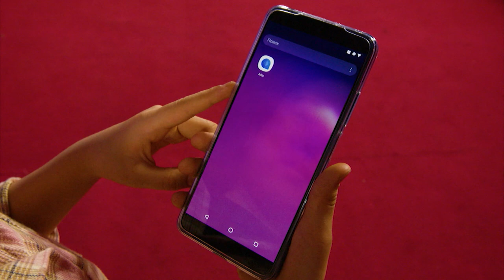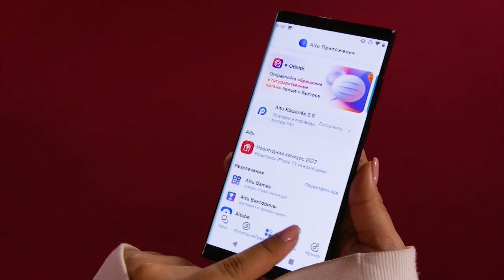ОНИ ОБЪЕДИНИЛИ ДВА ПОКОЛЕНИЯ В ТАНЦЕ! Tsoy Crew из Казахстана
Артем и Ева Цой такие разные в обычной жизни, они не сходятся характерами и часто придираются друг к другу. Но есть дело, которое объединяет подростков - это танцы!